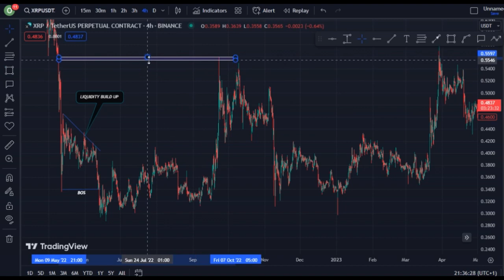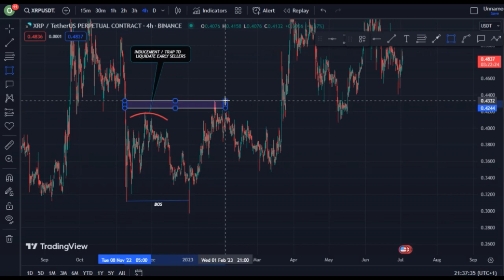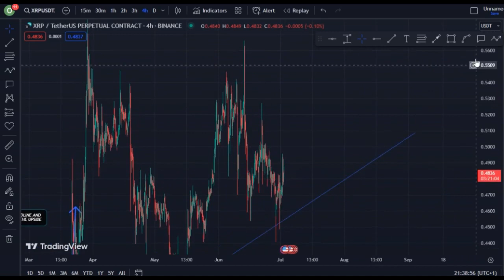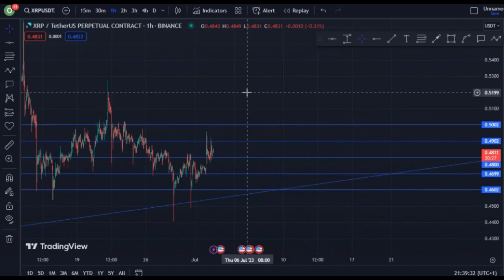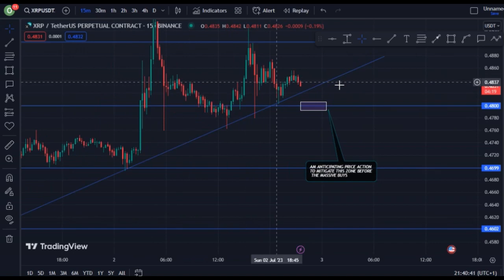REVEALING XRP COIN TECHNICAL DAILY PRICE PREDICTION || XRP CRYPTO NEWS UPDATE LIVE!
In this video, I talk about XRP coin.